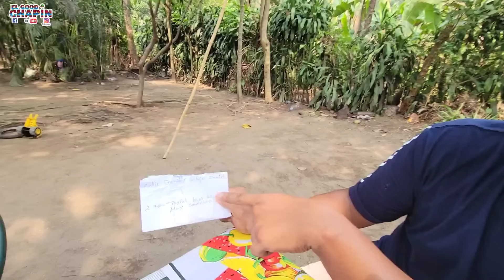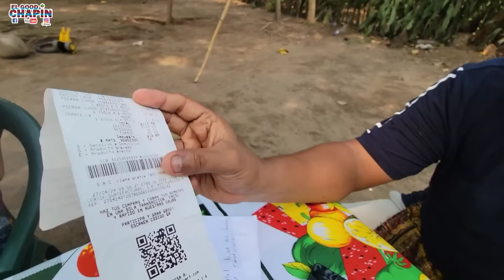😱😱 QUÉ VALOR EL DE ESTA MAMÁ - DEJÓ A SUS HIJOS SIN COMIDA.😱😱